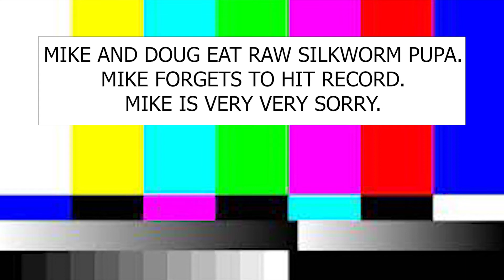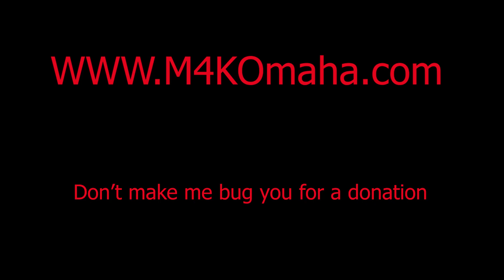Eating Beondegi silkworm pupa for charity